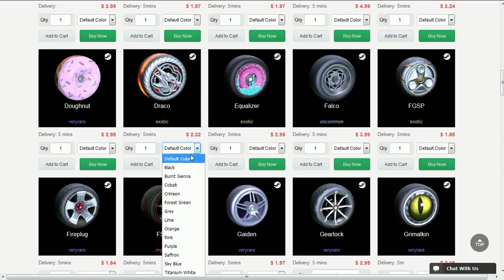USEI A NOVA RODA PINTADA NAS RANKEDS E DEU BOM!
Fala galera, Vagabbss aqui com mais um vídeo de Rocket league, e dessa vez jogando algumas rankeds com a nova roda REEVRB combinando com meu todo verde. Espero que gostem do vídeo :)